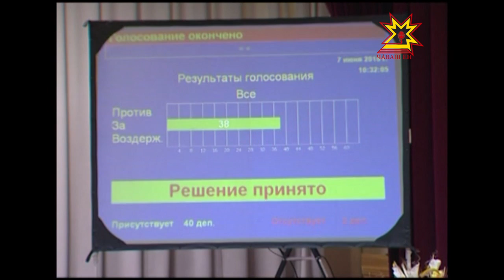Отставка депутата Дмитрия Евсеева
На сессии Госсовета парламентарии приняли отставку депутата Дмитрия Евсеева и вручили ему благодарность спикера Госдумы России Сергея Нарышкина.